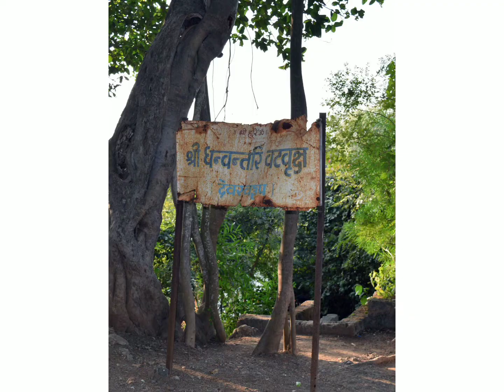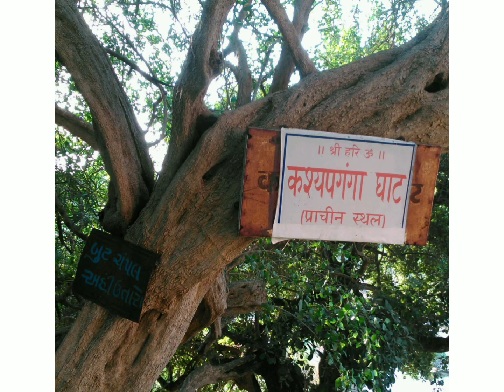Dhanvantari ashram and Chamatkari Banyan Tree - ધન્વંતરિની સમાધિ અને સફેદ પાંદડા ધરાવતો ચમત્કારીક વડ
વડલાના પાંદડા સામાન્ય રીતે લીલાં હોય પરંતુ અહીં આવેલા વડના કેટલાક પાંદડા સદાય સફેદ રહે છે. અહીં પેટાળમાં તક્ષક નાગનું મંદિર છે, ખળખળ વહેતી નદી છે અને મહાદેવનું મંદિર પણ છે. રમણિય જગ્યા છે.